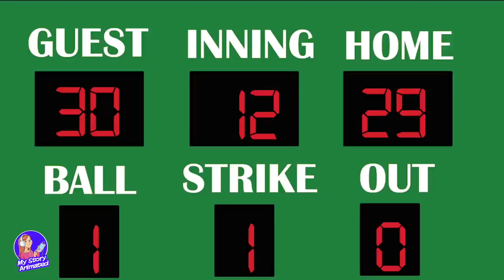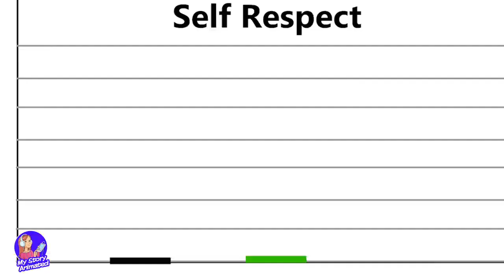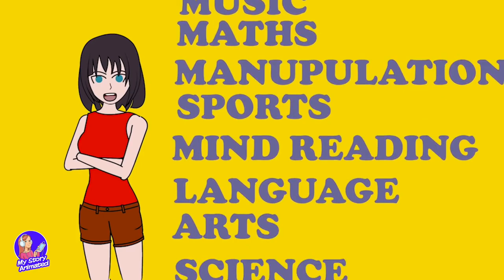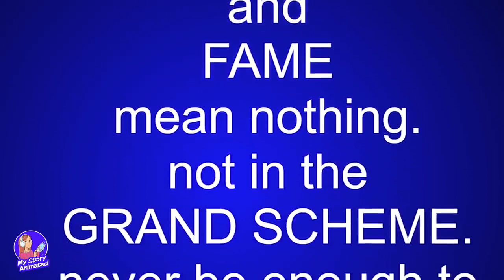i have an iq of 200,i became one of the richest people on earth